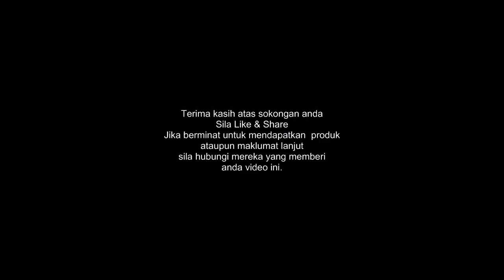Cedera Kemalangan Cepat Sembuh Dengan Alpha Lipid LifeLine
Perkongsian dari Breakfast Club.